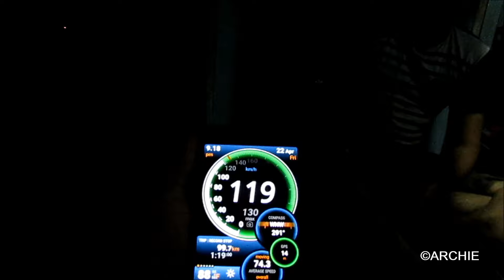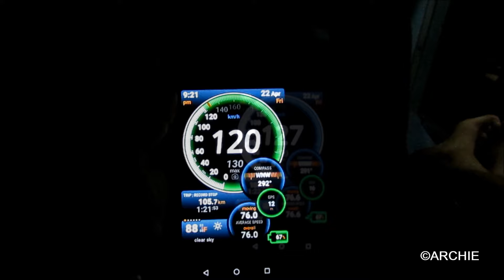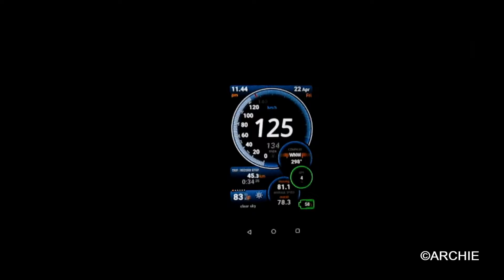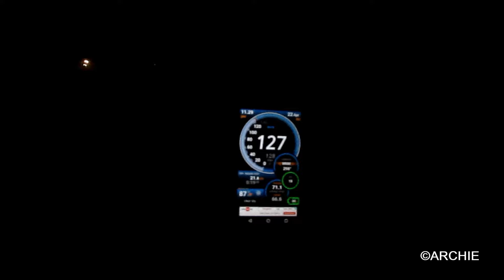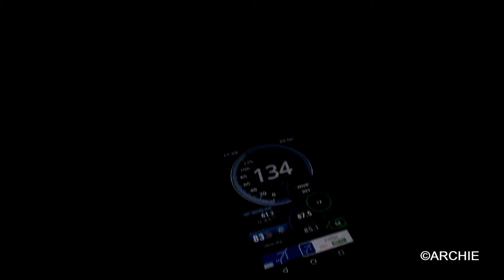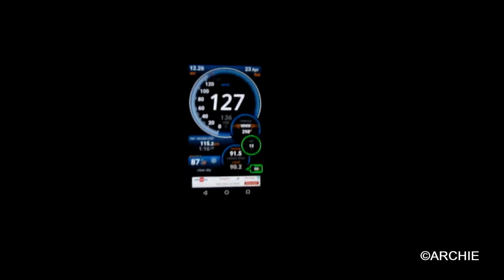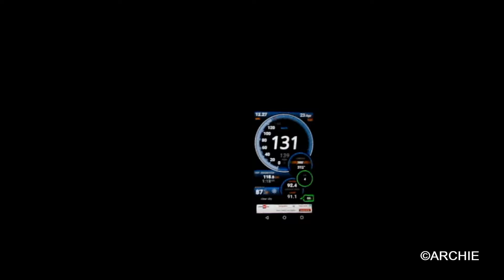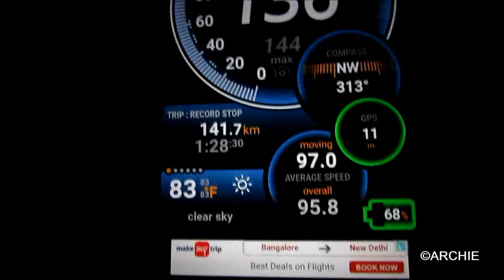SPEEDED-UP Poorva Express: 130 Kmph High Speed Run in Mughalsarai - Kanpur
The Poorva Express (Bengali: পূর্ব এক্সপ্রেস, Hindi: पूर्व एक्स्प्रेस) is a daily superfast express train of Indian Railways, running between Howrah, West Bengal, and New Delhi, the capital city of India.

The name Poorva signifies the eastern part of India. It is a very good train after Rajdhani for travellers of Bihar, Jharkhand & West Bengal.

The Train has been allotted a 22 coach rake of LHB Coaches, which started running from 30 April 2013 on allotment basis The Allotment of LHB Rake for first 1 month is like this. Now the maximum permissible speed of this train is 130.00 km/h.